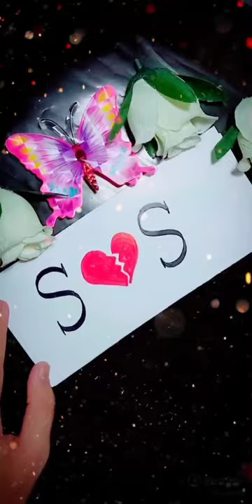November 12, 2021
Arman calligrapher:art